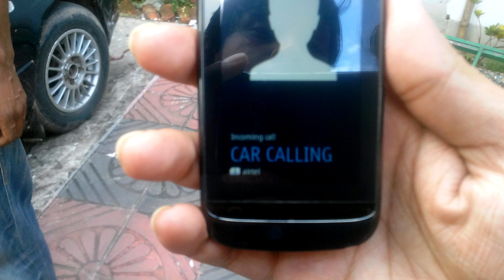CAR CALLING SYSTEM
THE CAR CALLS ON YOUR MOBILE WHEN ANYBODY TRY TO BREAK THE GLASS OR TRY A DUPLICATE KEY.